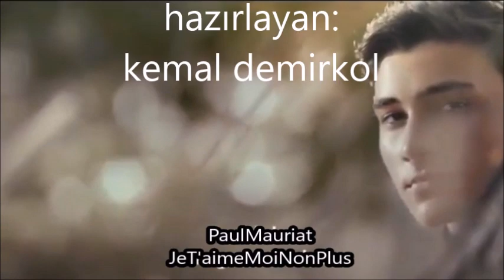paul mauriat -- je t'aime moi non plus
Paul Mauriat And His Orchestra ‎– Let The Sunshine In / Midnight Cowboy
Label:
Philips ‎– L 6337
Format:
Reel-To-Reel, 7 ½ ips, ¼", 4-Track Stereo, 7" Cine Reel, Large Hub
Country:
US
Released:
1969
Genre:
Jazz, Pop
Style:
Easy Listening